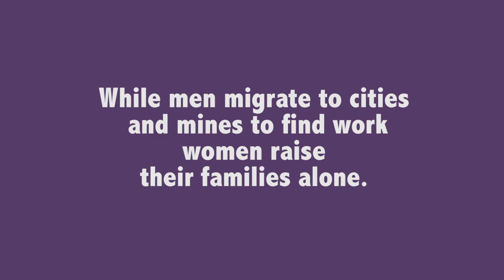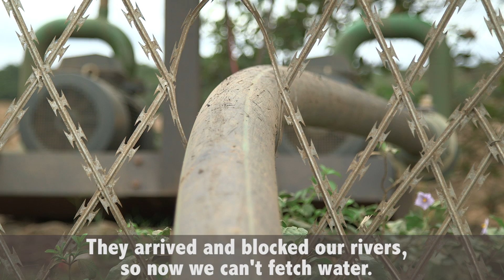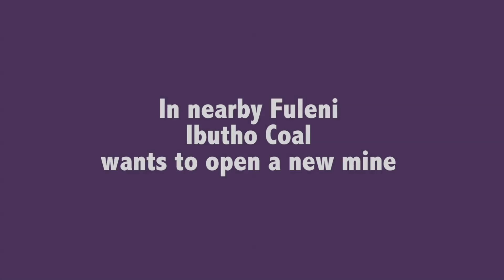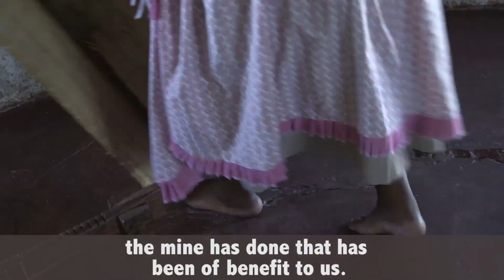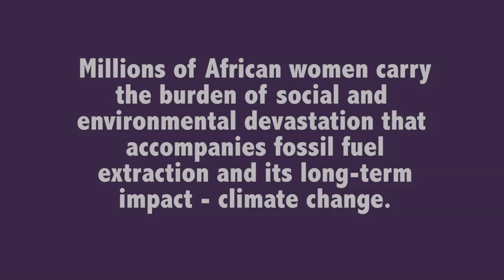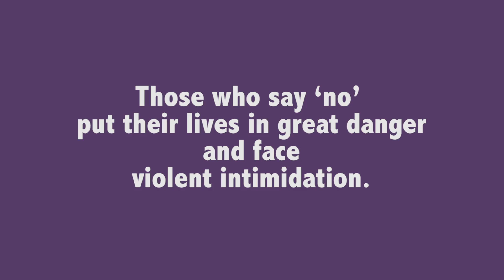NO GOOD COMES FROM THE MINE Women Rise for Justice fundraising trailer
This WoMin African Gender and Extractives Alliance documentary provides a women’s rights perspective on the mining sector and advocates African post-extractivist, eco-feminist climate just alternatives. Help us make a film NGOs will use to change lives.

It’s character-driven & filmed in communities in South Africa, Uganda & Niger telling stories of how women are deeply engaged in resistance and an active struggle to take back control of their land, their rights, their bodies and their lives.